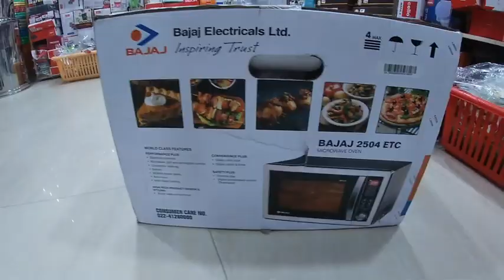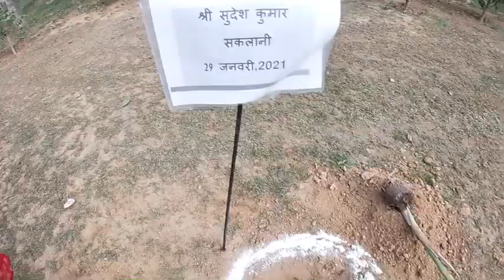A vaca entrou dentro da casa e família fora 😂😂😂